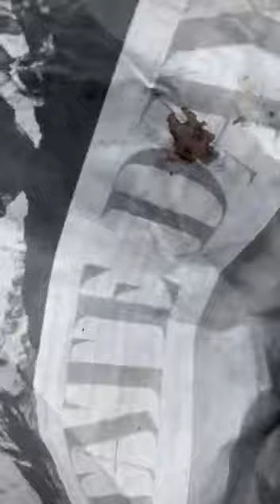Beef for Dogs.!.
Don't know why I love feeding the dogs.!.
It satisfies my soul and satisfies their stomach.!.